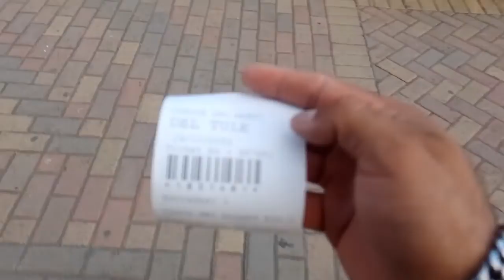Visite EL ÁRBOL DEL TULE 🌳 oaxaca México 🇲🇽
Que tal amigos bienvenidos a un nuevo video más